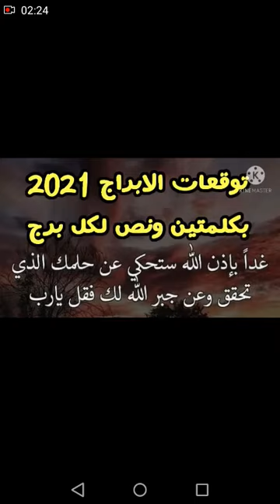توقعات الأبراج لسنة 2021